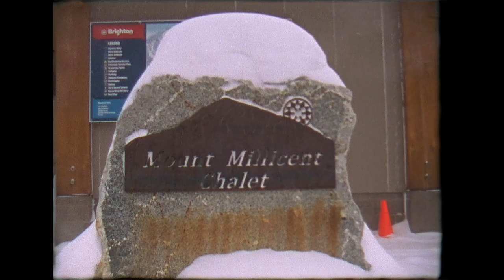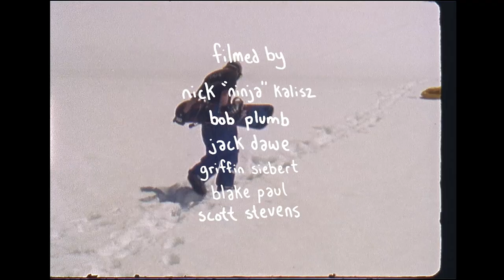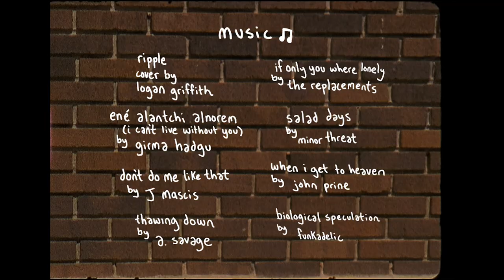Backyard Boogie Töö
"I am in constant pursuit to capture that feeling you get riding with your friends on a powder day, or enjoying a fun session on a hand built sidehit. It is that feeling that keeps drawing us back to the snowy mountains, that feeling of euphoria where time ceases to exist, and you are grinning ear to ear. I will forever be on the hunt for this illusive yet addictive feeling, and it is exactly why I will be snowboarding for as long as I physically am able. These relationships that are forged upon this feeling are priceless and my hopes is that this video gives you the urge to go out to your home hill, wherever that may be and make some memories with your best friends. Remember there is no correct way to slide sideways and at the end of the day the one having the most fun wins"

Much Love
-Grif